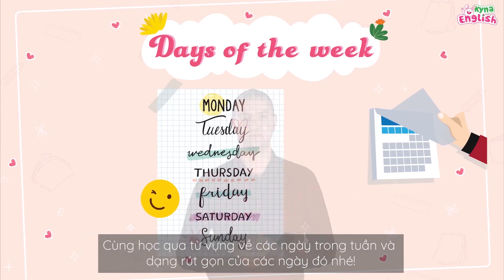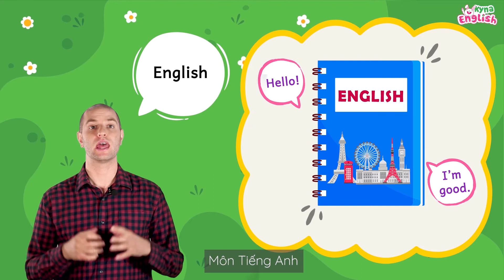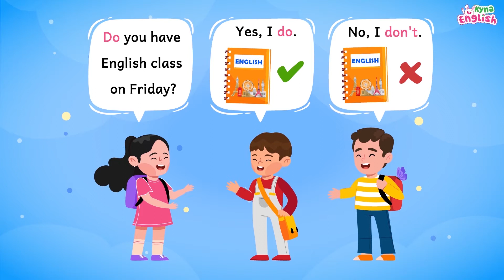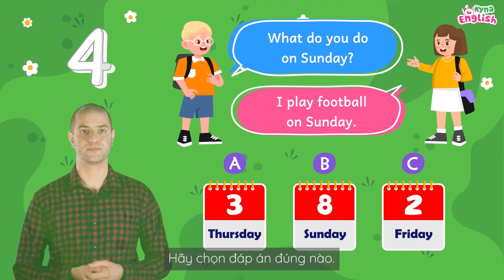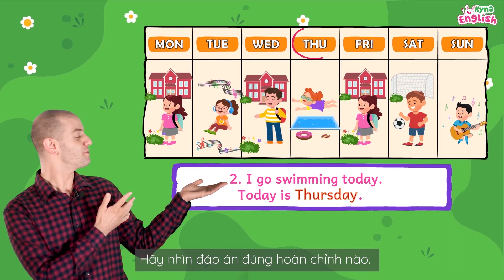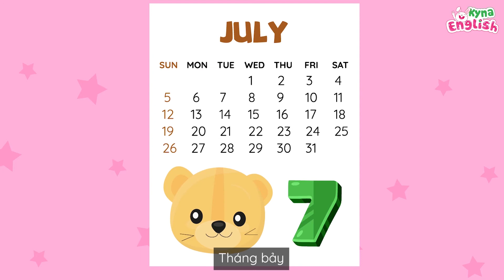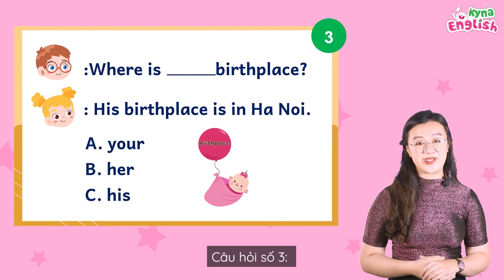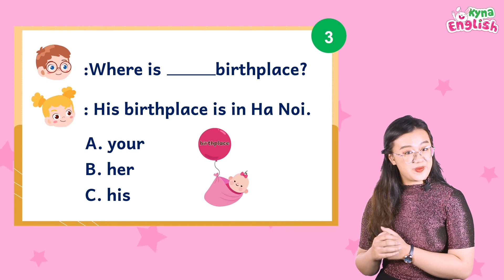HỌC TIẾNG ANH ONLINE TRẺ EM - GRADE 4 - UNIT 2: WHAT DAY IS IT TODAY?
Video là chuỗi bài học "Ôn tập tiếng Anh Lớp 3-4-5 cùng Giáo Viên Bản Xứ " của Kyna English

✨ Chủ đề: Unit 2 - What day is it today?
✨ Nội dung bài học:
1) Từ vựng: Thứ trong tuần; hoạt động cơ bản hàng ngày; tháng trong năm
2) Mẫu câu:
🔸 Cách hỏi hôm nay thứ mấy? Hôm nay ngày mấy?
🔸 Cách hỏi về hoạt động trong ngày
🔸 Cách nói chúc mừng trong các ngày lễ
🔸Cách hỏi về nơi sinh của một ai đó
🔸Cách hỏi về ngày sinh của bạn bè
3) Ngữ pháp: Tính từ sở hữu

Kyna For Kids mang đến chương trình Tiếng Anh CHUẨN QUỐC TẾ Kyna English dành cho trẻ 3-15 tuổi. Với nhiều ƯU ĐÃI HẤP DẪN. Bố mẹ nhấp LINK để xem cụ thể nhé
Theo dõi nhiều thầy cô dạy tốt tại Kyna For Kids
✨ Tổng đài CSKH : 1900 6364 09
✨ CN HCM: Lầu 5 tòa nhà Bcons - 4A/167A Nguyễn Văn Thương, Phường 25, quận Bình Thạnh, TP Hồ Chí Minh.
✨ CN Hà Nội: Tầng 3, Sảnh B, tòa nhà Viet Duc Complex, Số 39 Lê Văn Lương, phường Nhân Chính, quận Thanh Xuân, thành phố Hà Nội.
✨ CN Đà Nẵng: Lầu 3 DNC - Danang Coworking Space 31 Đường Trần Phú, phường Hải Châu 1, quận Hải Châu, thành phố Đà Nẵng